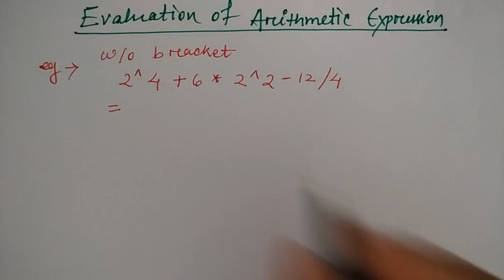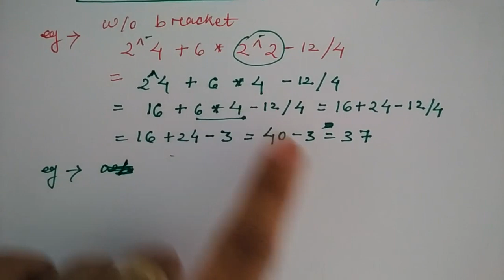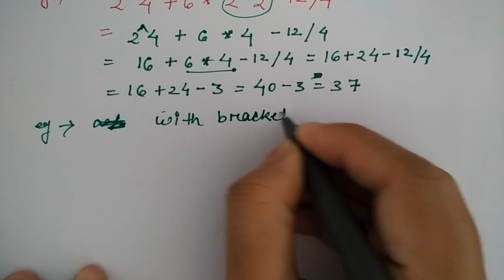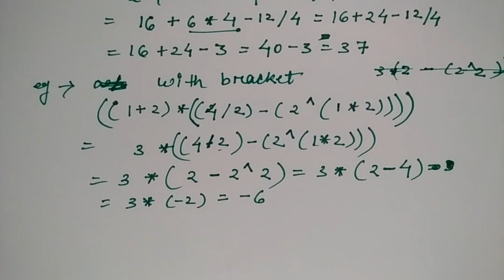Evaluation of Arithmatic Expression | part-2/2| Lec-15 | DS | Niharika Panda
evaluation of arithmetic expression